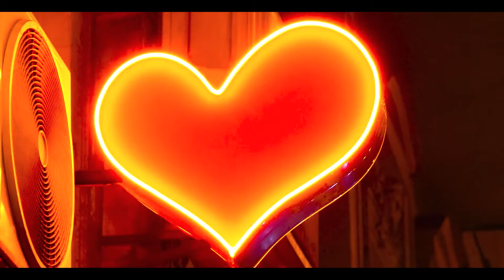Beautiful Love Songs of the 70s, 80s, 90s - Love Songs Of All Time Playlist - Top Love Songs Hit